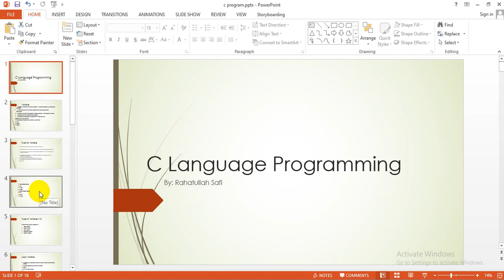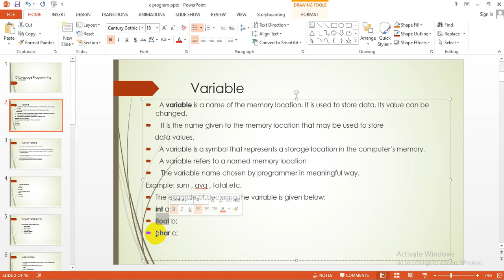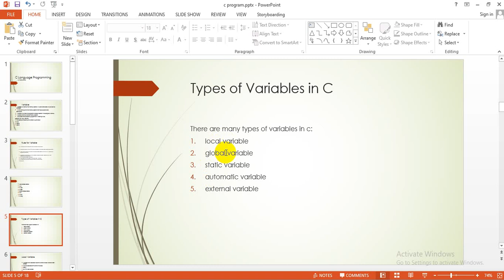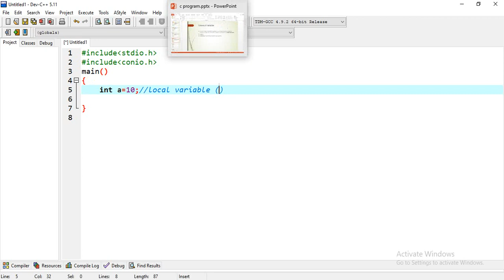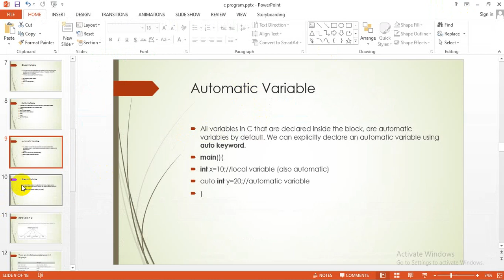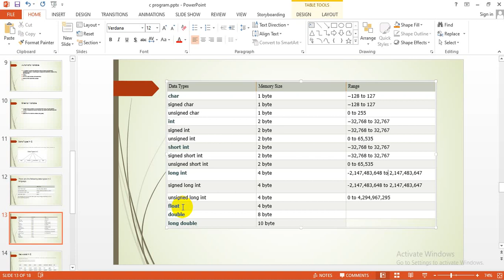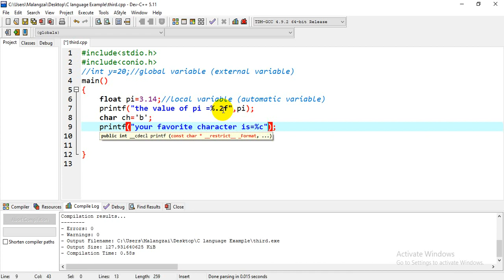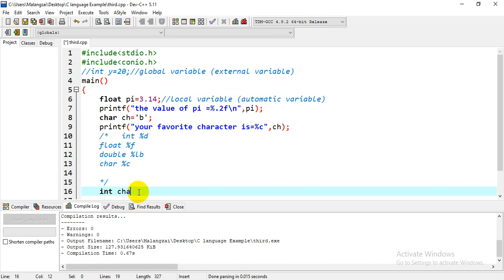What is Variable and What is Data Type in C Language _06_Lecture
in this lecture you will learn variable definition , types an more
and also you will learn that what is data type
types of data type.